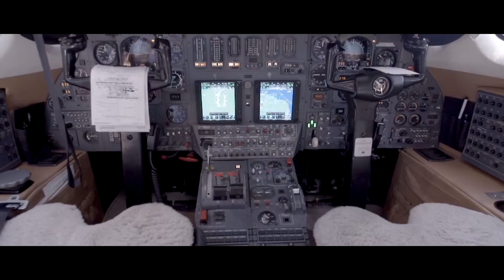Private Jet Charter Havana, Cuba to Miami, FL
Airports: MIA,FLL, HAV
Monarch Air Group is standing by to assist with all your Cuba travel needs. With capabilities of assisting with immediate and future trips, Monarch Representatives are available to assist 24/7.